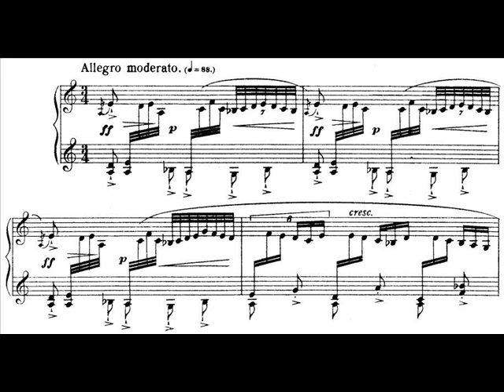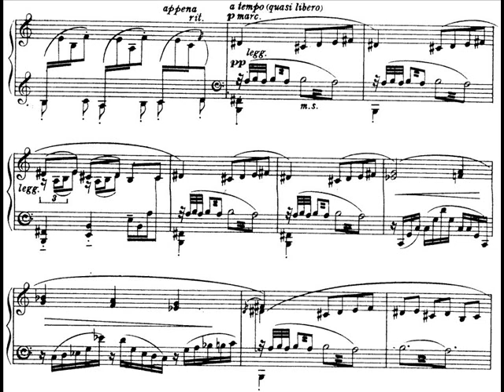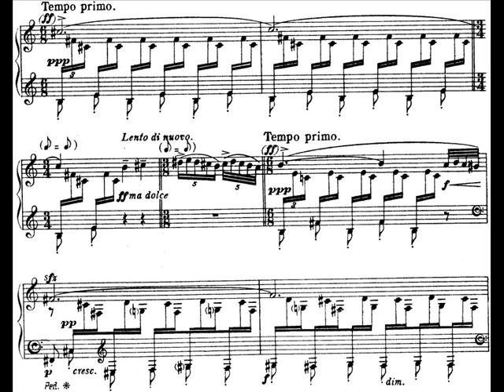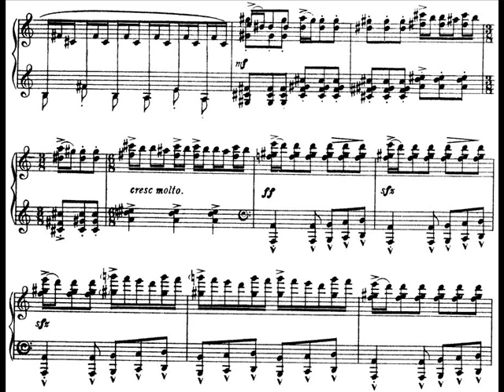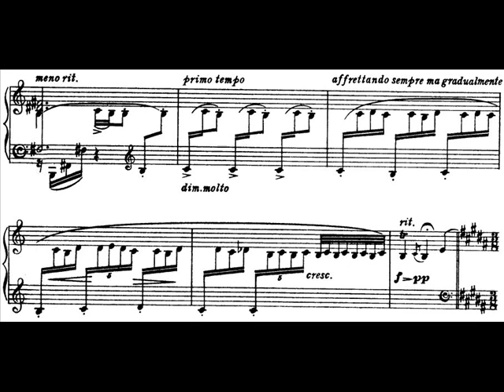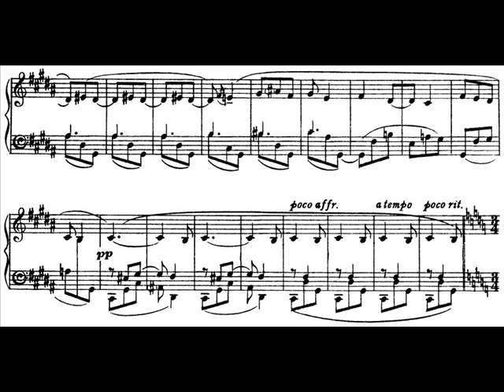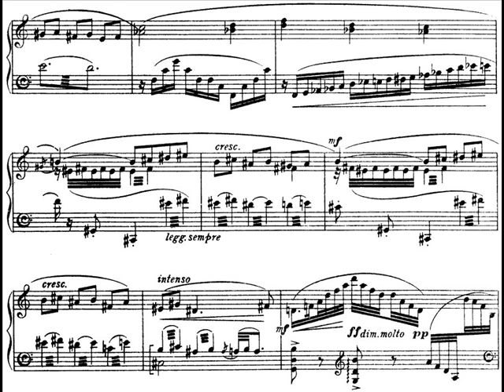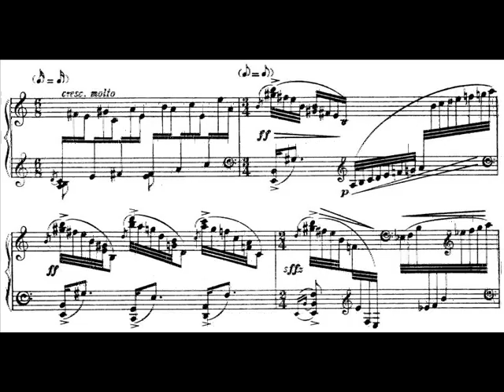De Falla - Fantasia Baetica (Aldo Ciccolini)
Another great performance by Aldo Ciccolini.